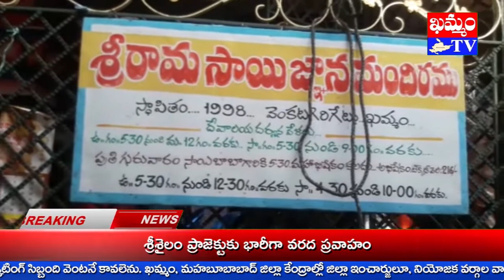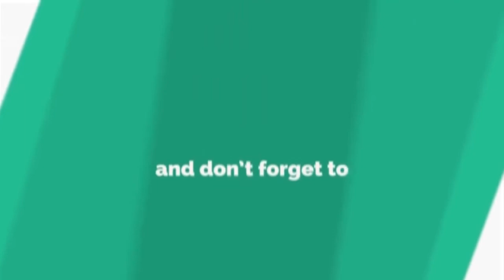శ్రీరామసాయి జ్ణ్నాన మందిరంలో వేడుకలు Celebrations at Sri Ramasai Jnana Mandir : KHAMMAM TV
గురు పౌర్ణమిని పురస్కరించుకుని ఖమ్మం వెంకటగిరి గేట్ సమీపంలోని శ్రీరామసాయి జ్ణ్నాన మందిరంలో వేడుకలు నిర్వహించారు.
తొలుత బాబాకు పంచామృతాలతో అభిషేకం నిర్వహించారు.
అనంతరం బాబాను పూలమాలలతో, సుందరంగా అలంకరించారు.
బాబాను దర్శించుకునేందుకు భక్తులు బారులు తీరారు.
మాలలు ధరించిన భక్తులు స్వామి వారిని దర్శించుకుని ఆశీర్వాదం పొందారు.
అనంతరం భక్తులకు తీర్థ ప్రసాదం, అన్నదానం వినియోగం చేశారు.

khammam tv, khammamtv, khammam kaburlu, ఖమ్మం టీవీ, ఖమ్మం కబుర్లు, khammam news, శ్రీరామసాయి జ్ణ్నాన మందిరంలో వేడుకలు Celebrations at Sri Ramasai Jnana Mandir : KHAMMAM TV